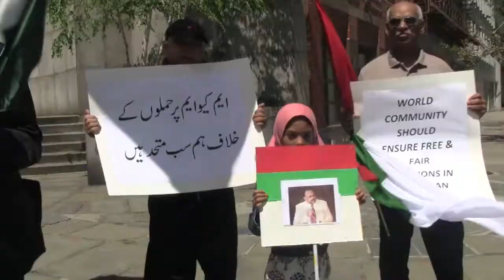New York - MQM USA Demonstration in front of United Nations